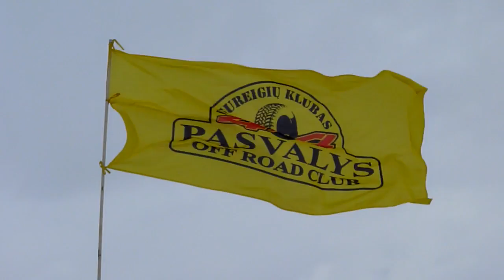Auto - Moto varžybos Pajiešmeniai 2011 HD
Auto - Moto varžybos Pajiešmeniai 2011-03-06